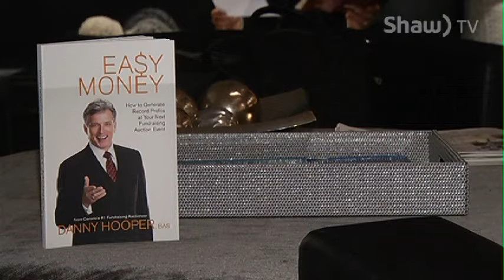Danny Hooper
He has been called the godfather of philanthropy , Danny Hooper can single handedly change the financial future of a local charity in just one night. Watch Danny in action!